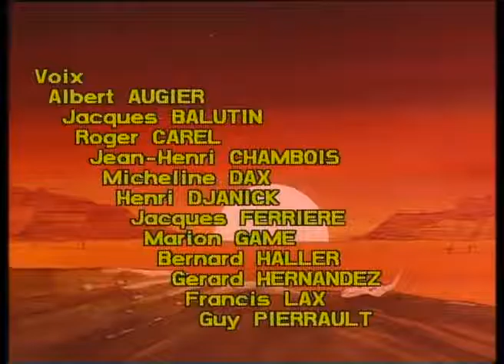LUCKY LUKE CASTELLANO EP22 Jesse james